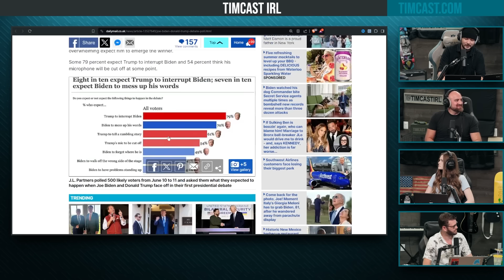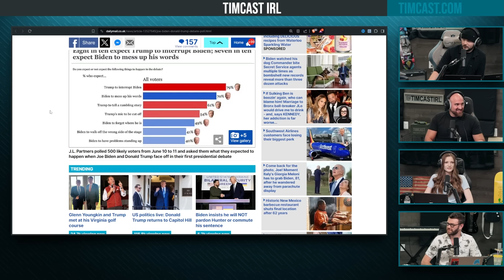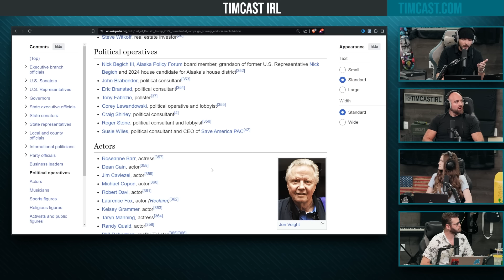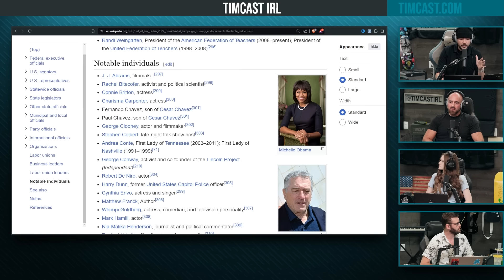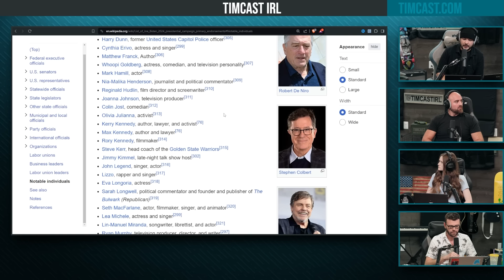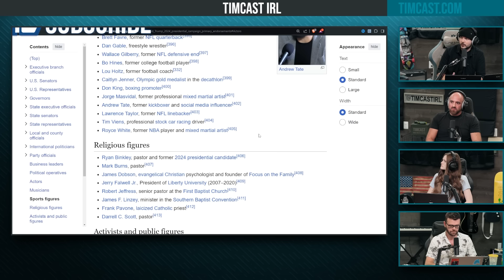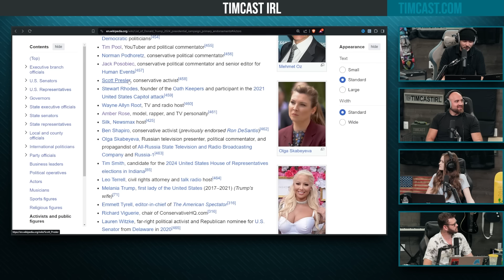HALF Of Voters Expect Biden To FORGET Where He Is During First Debate & Walk Off Stage Wrong Way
Guest:
Mike Benz @MikeBenzCyber (X)